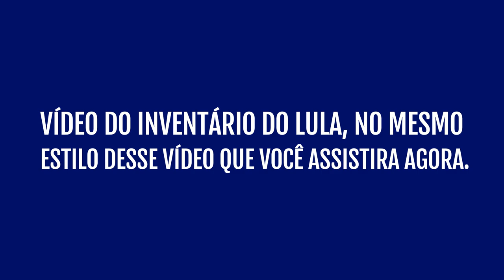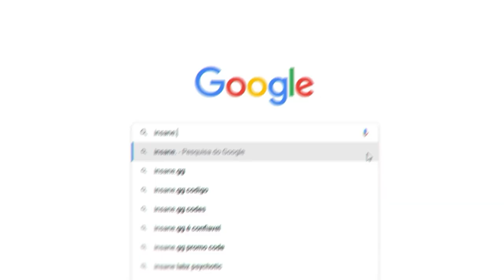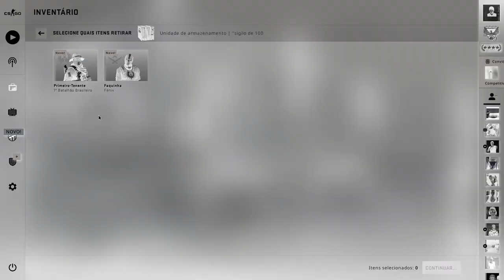inventário do BOLSONARO no CS:GO… (AK-22 & flip fantasma)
Encontrei a Steam e mostrei o inventário do Bolsonaro no CS:GO com skins das cores do Brasil